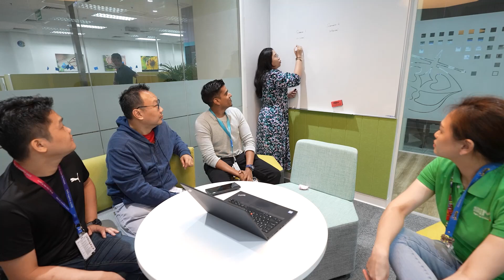What it's Like to Work at Intel’s Systems Integration and Manufacturing Services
Meet Erdiana Zukifli, a lead integrator at Intel’s Systems Integration and Manufacturing Services in Kulim, Malaysia. She’s part of a team responsible for building one-of-a-kind chip testers. These testers are then shipped to Intel’s assembly and test facilities around the world to ensure Intel’s processors are of the highest quality before sending them to customers. Learn more about what she does in this In My Own Words video.